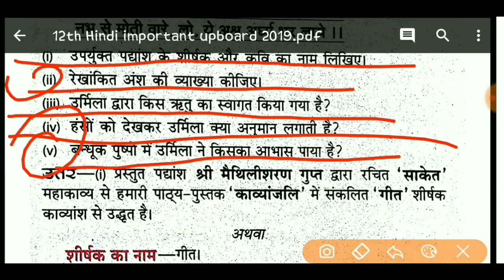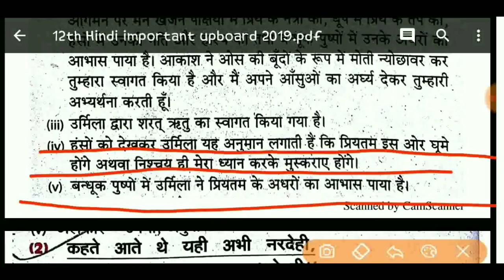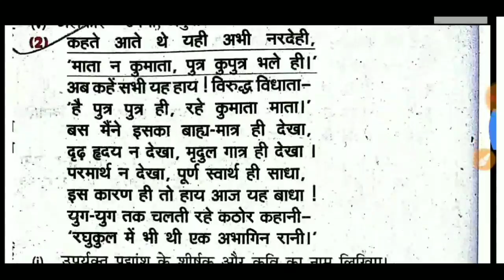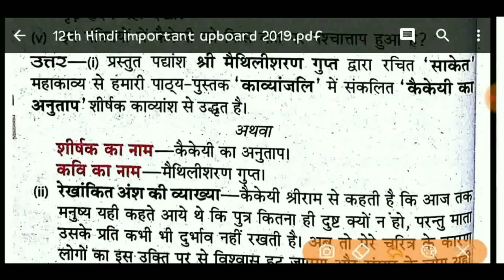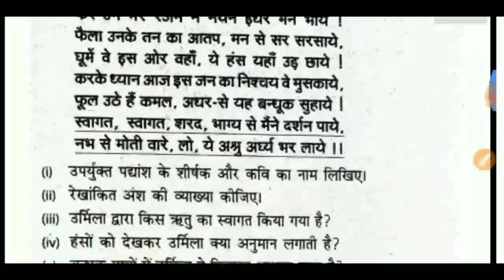12th हिंदी के महत्वपूर्ण प्रश्न,UP Board Exam 2019/यूपीबोर्ड परीक्षा 2019/ Very Important Questions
यूपीबोर्ड 2019 12th Hindi { Hindi Medium} important 2019 Download करने के लिए इस लिंक पर जाए

ignore Tags--